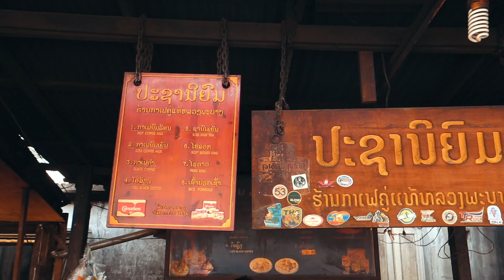在湄公河邊吃早餐，一杯冰咖啡10000KIP，折合RMB不到8塊！真是物價感人！| 出發吧奈奈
一杯冰咖啡10000KIP，折合RMB不到八塊！真是物價感人！
在湄公河邊吃老撾經典早餐油條蘸咖啡和辣椒油配糯米粥，竟然滿足了我的四川胃！